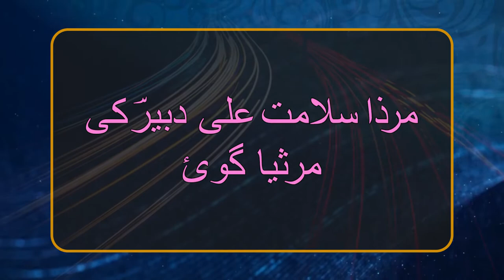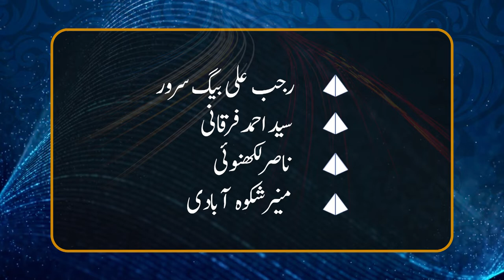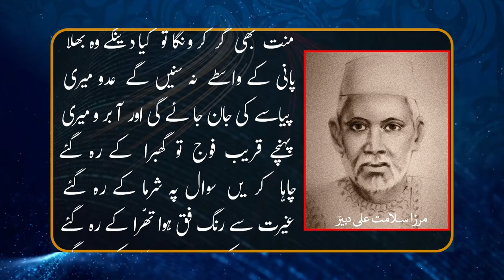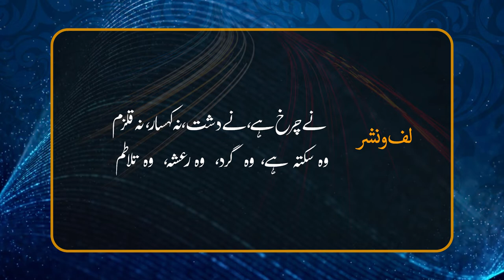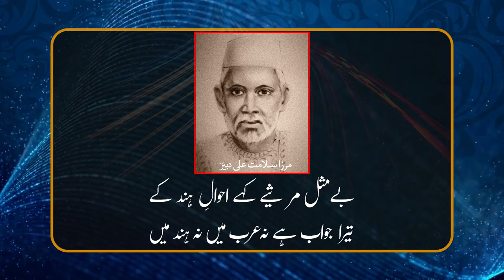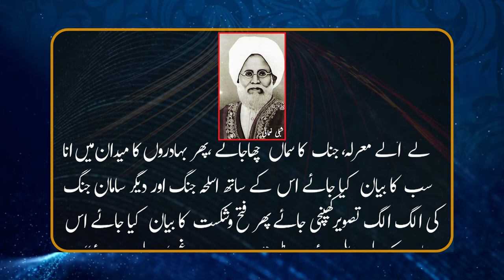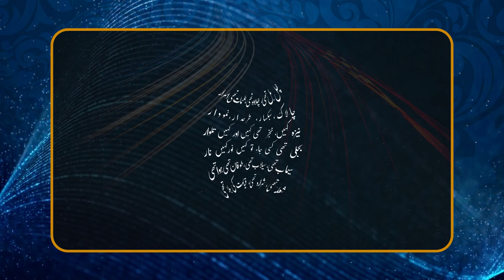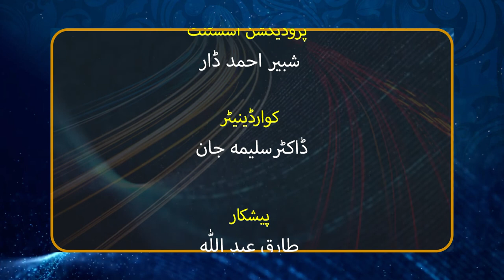Mirza Salamat Ali Dabeer Ki Marsiya Goyi